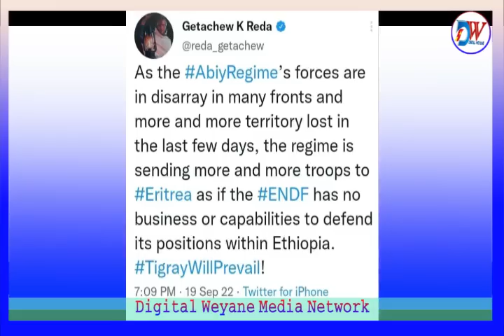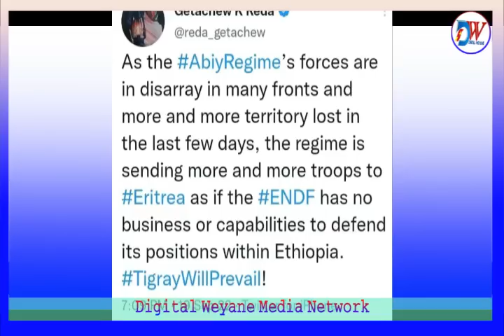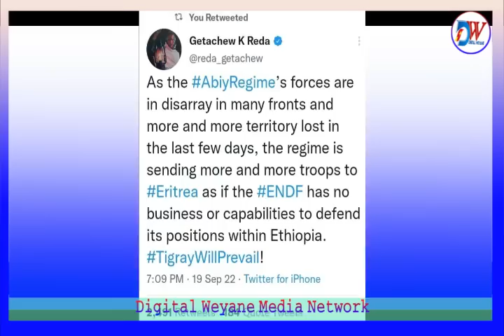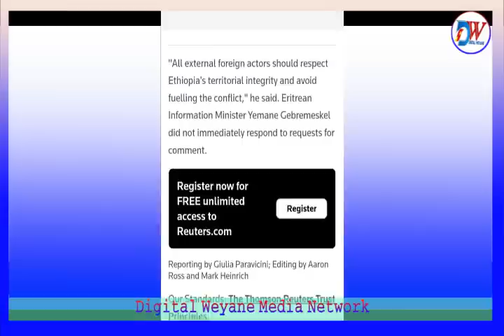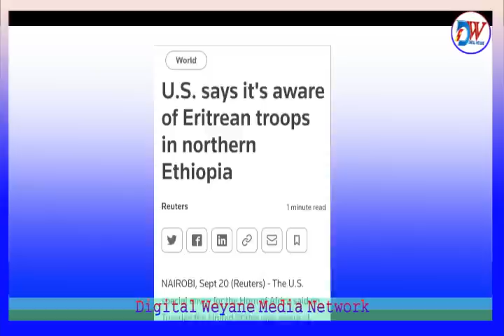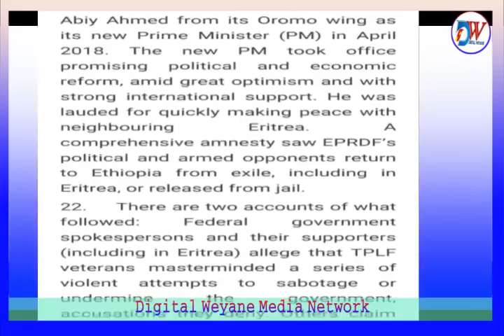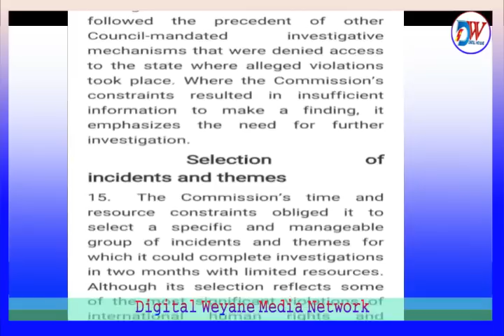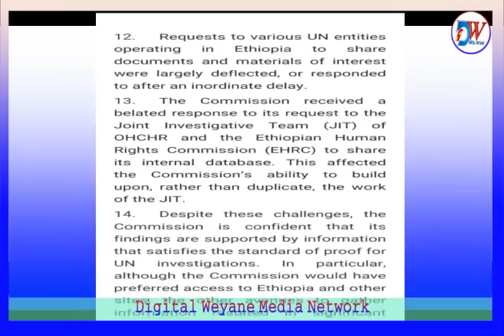የመጨረሻው ወረራ ተጀምሯል:-ሴ/ኮ/ትግራይ፣የኤርትራን እንቅስቃሴ ቀጥታ እየተከታተልነው ነው,ድርድር የለም:- የኢ/ያ ውጭ ጉ/ሚ፣በትግራይ አሳዛኝ ግፍ ተፈፅሟል